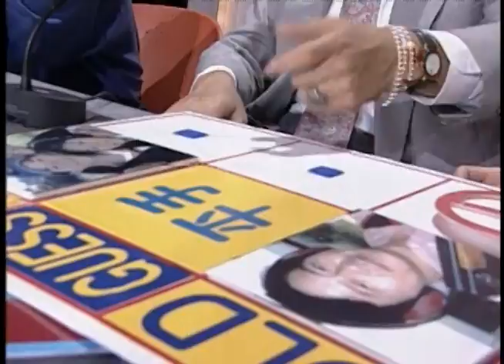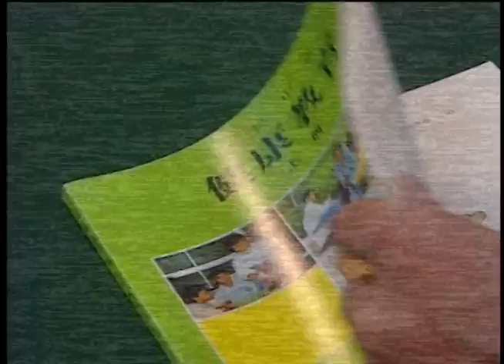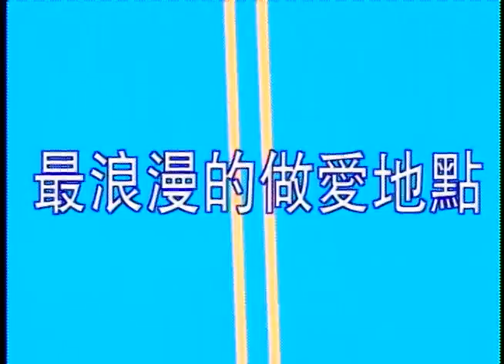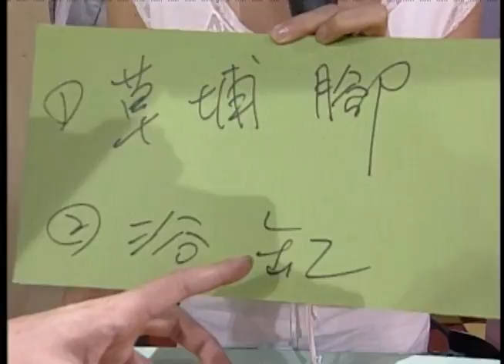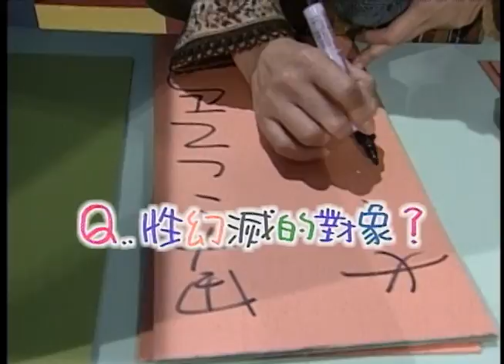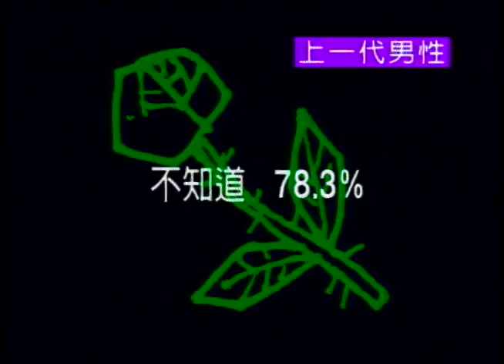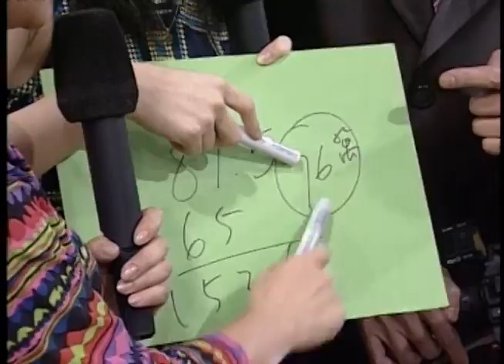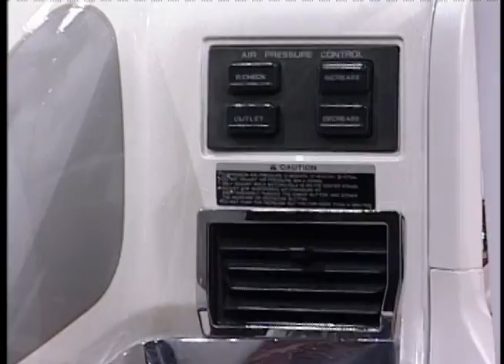阿雅為了活命竟用錢收買來賓？ 乾德門偷看答案還竊笑！【我猜我猜我猜猜猜】EP37 龍邵華、徐熙娣、徐熙媛、柳翰雅、楊光友、乾德門、花佩嵐、陳亞蘭、周瑛琦、傅薇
阿雅為了活命竟用錢收買來賓？　乾德門偷看答案還竊笑！